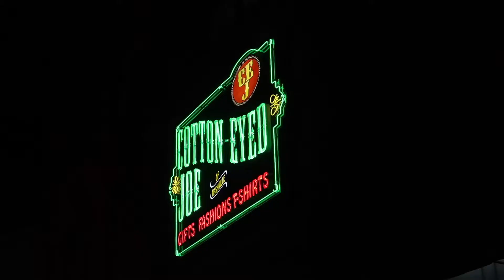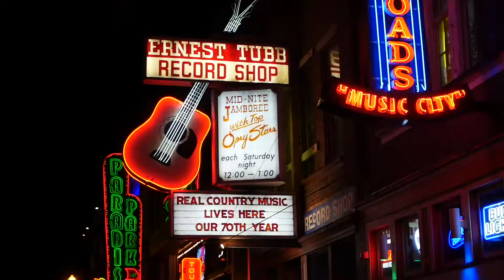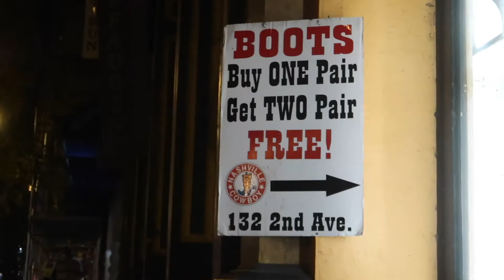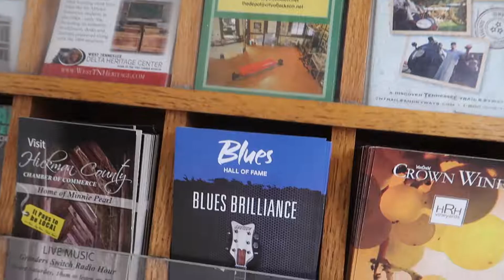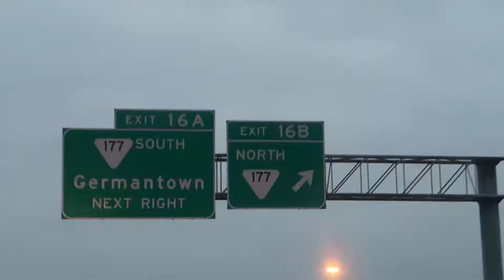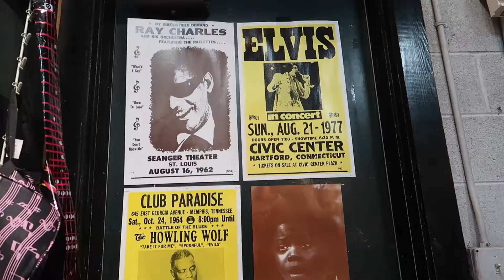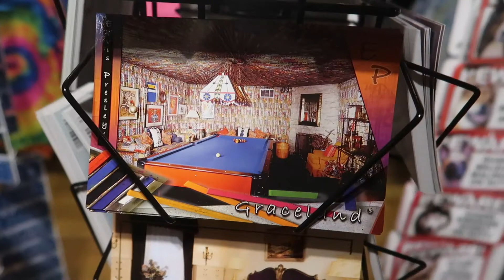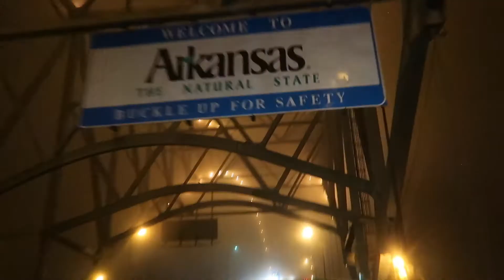EIN HANNES IN AMERIKA - FROM NASHVILLE TO MEMPHIS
This video is about another guy traveling across Canada while living in his van and talking into his camera, mostly in German. He is currently making a little detour to America. There are English subtitles available for some videos. Most of the short videos that form the episodes were not intended to be published and might contain little information about the places he travels through. That's why he also created a blog completely in German with some French translations.

The cameras used in this video are a Canon G7X Mark II and a Panasonic DMC-GX80.